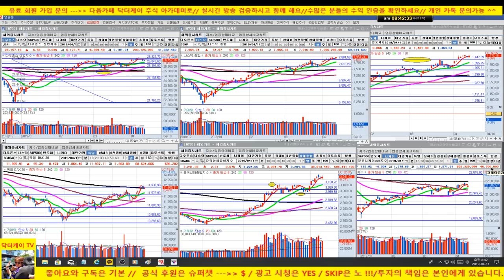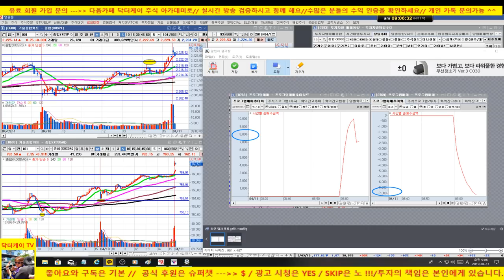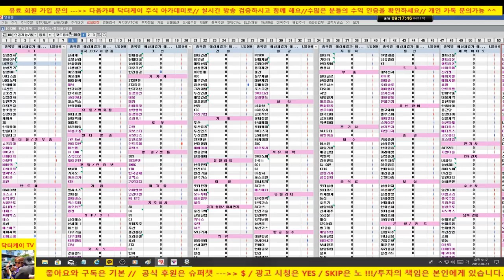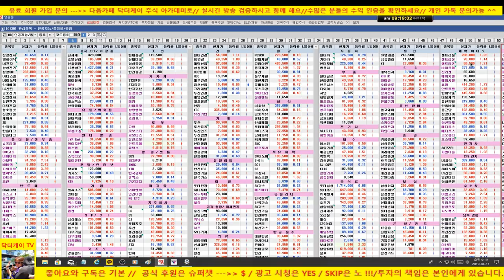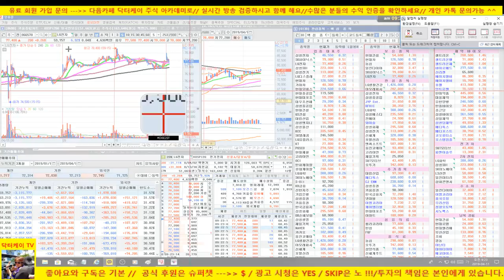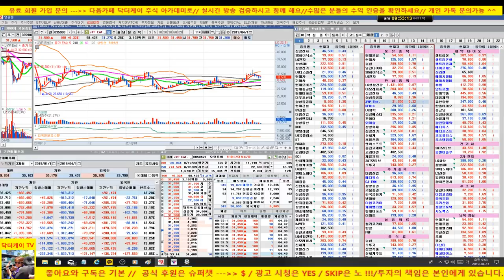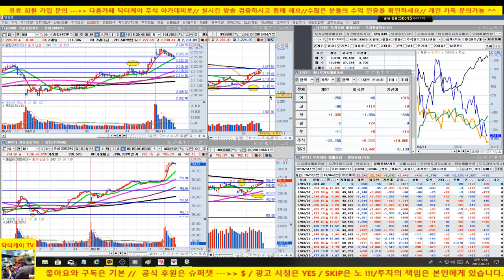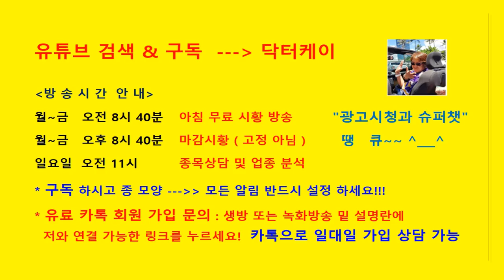셀트리온 홀딩 전략 성공/SK하이닉스 매수 퍼팩트/옵션 만기일 윗 방향 예측/190411/대한민국 No.1 닥터케이 주식아카데미